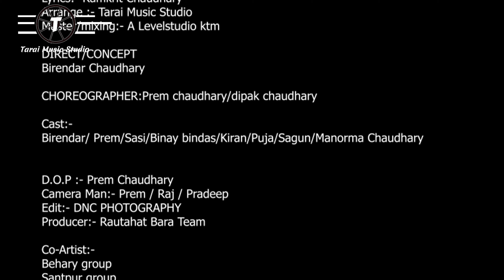Laya Laya Bhesh Me || New Official Tharu Song || Ajay || Samiksha || Rajan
Persenting new official Tharu Maghi song 2022 "Laya Laya Bhesh me" Which is sang by Ajay, Samiksha and Rajan Chaudhary.

DIRECT/CONCEPT
♪ Birendar Chaudhary
♪ CHOREOGRAPHER:Prem chaudhary/dipak chaudhary
Cast:-
♪ Birendar/ Prem/Sasi/Binay bindas/Kiran/Puja/Sagun/Manorma Chaudhary
Video Credits:
♪ D.O.P :- Prem Chaudhary
♪ Camera Man:- Prem / Raj / Pradeep
♪ Edit:- DNC PHOTOGRAPHY
♪ Producer:- Rautahat Bara Team
Co-Artist:-
♪ Behary group
♪ Santpur group
♪ Bhawanipur group
♪ Rajghata group
♪ Madhuwan group
♪ Dumarwana group and pota
Special Thanks
Anil Preet, Bhulan Chaudhary, Dilip Chaudhary, Nagraj Chaudhary, Ramakant Chaudhary, Birju Chaudhary, Ajay Chaudhary and Madhuwan Team
Rajesh Chaudhary, Raghunathpur Team
Shiva Bindass

Keep Support
Tarai Music Studio